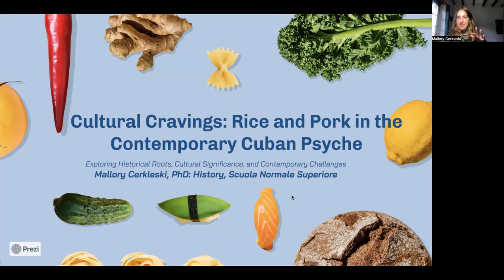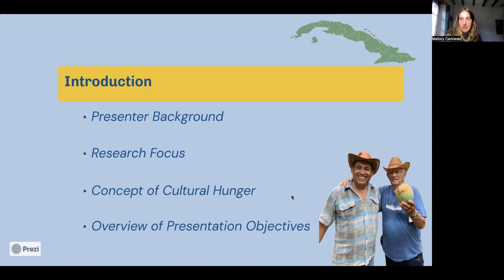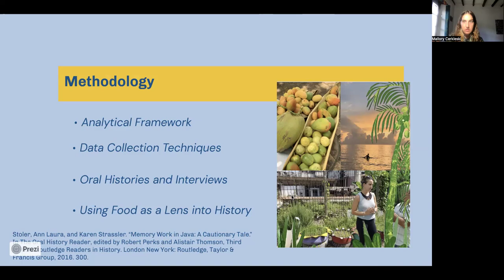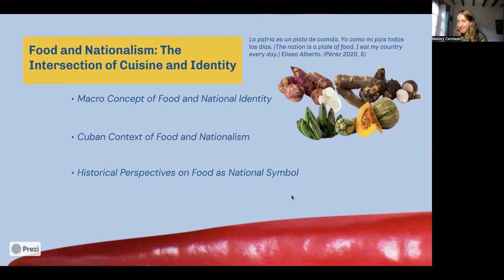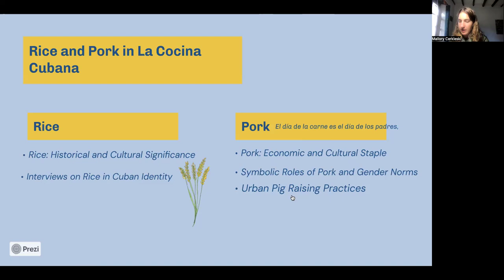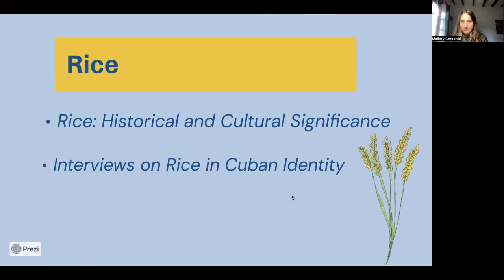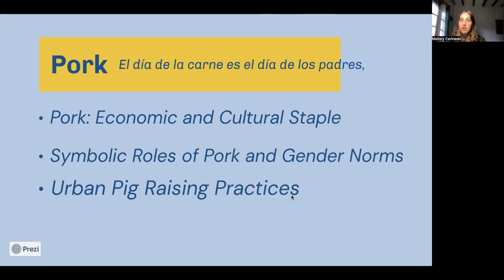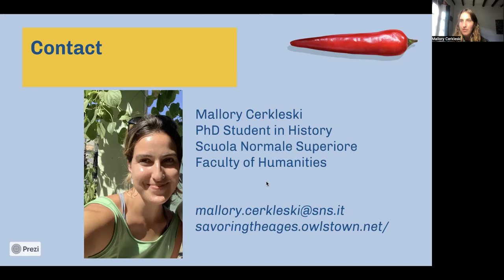Session 4 Mallory Cerkleski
Session 4: Understanding Contemporary Cuba Society/Entender la sociedad cubana contemporánea Mallory Cerleski (Scuola Superiore Normale, Pisa), Cultural Cravings: Rice and Pork in the Contemporary Cuban Psyche